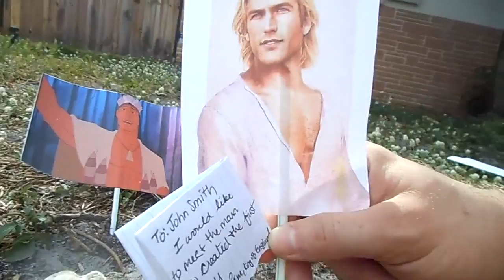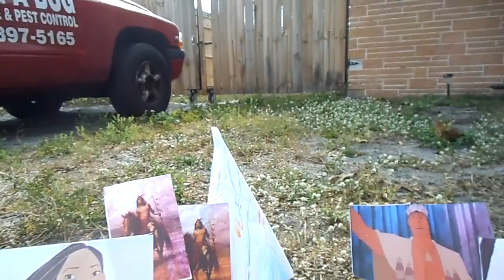Episode 7 Reflection and Leadership By The Pilgrim People